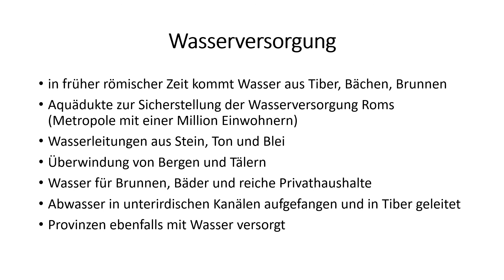Die Wasserversorgung im alten Rom in 4 Minuten erzählt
Die Wasserversorgung der Stadt Rom war in der Antike eine Herausforderung, welche hervorragend gemeistert wurde. Hiefür nutzte man unter anderem Aquädukte. Die ganze Geschichte wird in diesem Video in 4 Minuten erzählt.